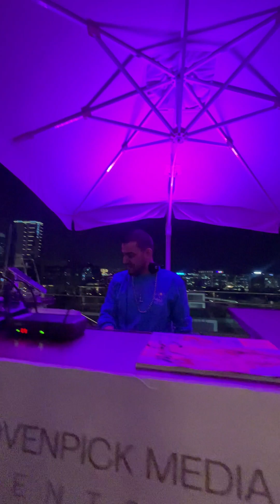Maria Kopylova ( female saxophonist) New Promo